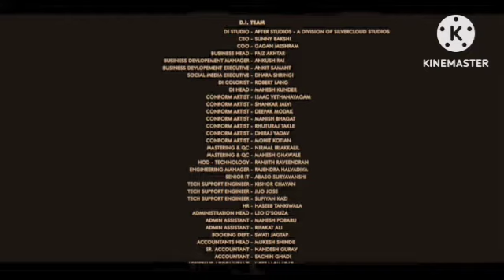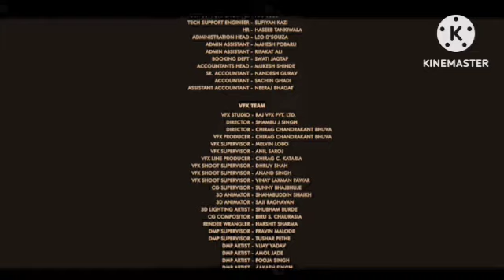Laila Majnu 2018 Review Explained & Facts HD | Avinash Tiwary | Tripti Dimri | Imtiaz Ali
This is not a Movie. I have discussed Laila Majnu Movie facts, Satellite & OTT Details, Preproduction-Post Production & Filming Details, Budget & Worldwide Lifetime Box-Office Collection Details, deep story analysis & Explanation

This is not a movie video. In This Video we discussing on Laila Majnu Movie Review, interesting facts and Story Explanation.